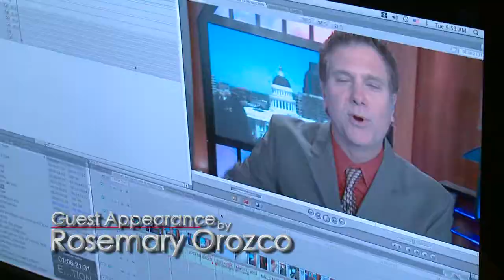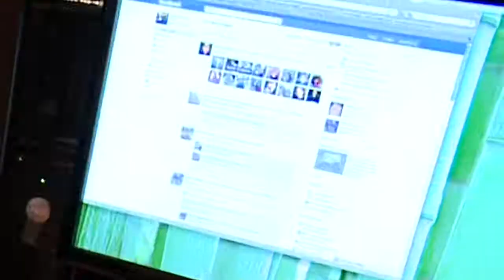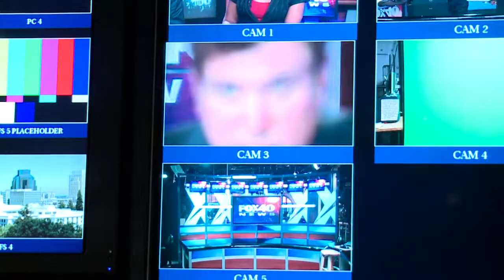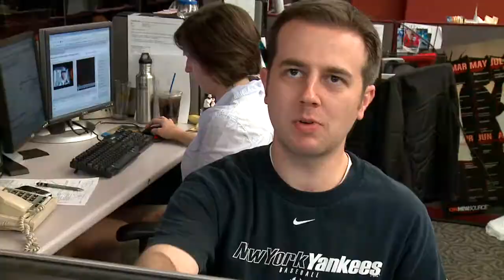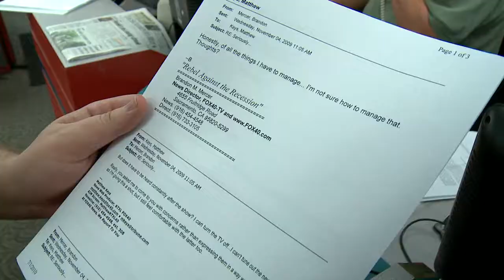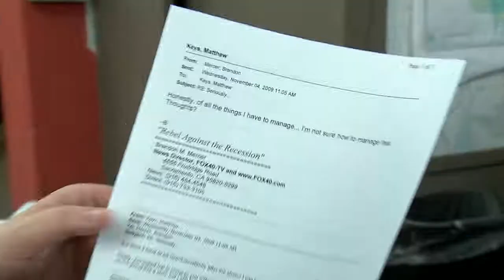Dropframe Ep. 2 - What the Squeek?!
The second episode of a web series based on the behind the scenes look on the side of production.

In this 10 minute look, we find a habit of squeaking that is hard to break and resist. Find out the other possible titles for our web show and know never to put our lips on another man's horn.

Unless of course you have a chocolate bear of your very own!